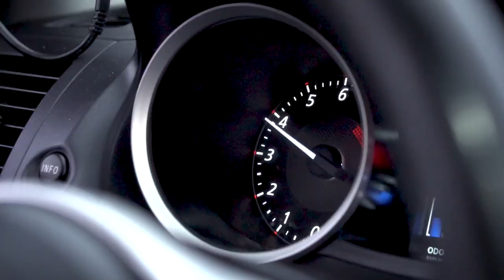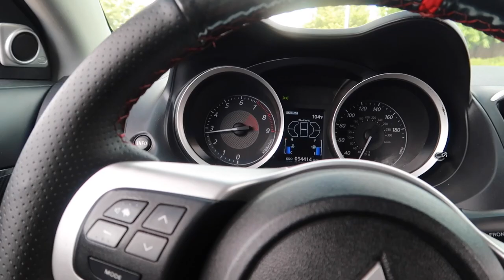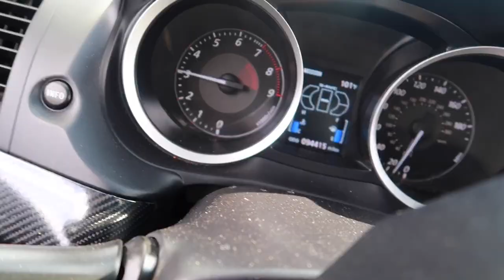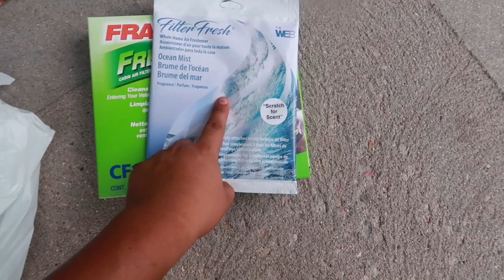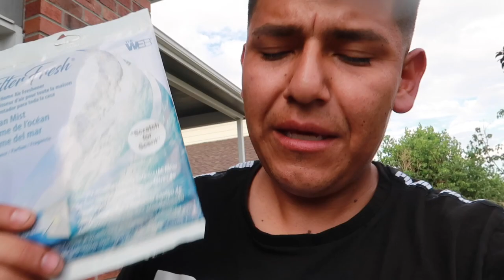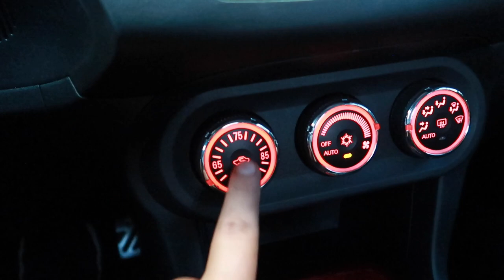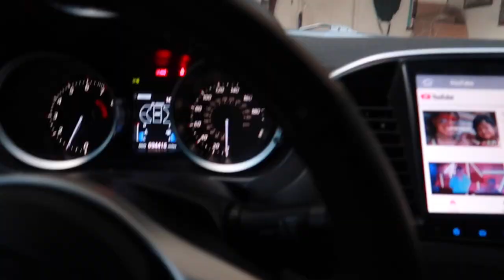VIDEO VIRAL DE TIKTOK | APTunning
Links Donde Compro Cosas para el Carro:

Duck Bill Spoiler
Carbon Fiber door Trim
Amartiguadores de cofre:
Rear Bumper Brake w/Sequential Turn Signal-
Dynamic Smoke LED Side Marker-
Vland Red demon eye Evo X Headlights-
Vland black out evo x tailights-
los Birlos
Vland Tailights
letras de evolution x
Carbon fiber wrap
Vland Headlights/Luces
Demon Eyes LED bulbs
Fibra de Carbono hood scoop

 nissan jdm subaru evox  rockstar energy  mitsubishi eclipse  mitsubishi lancer